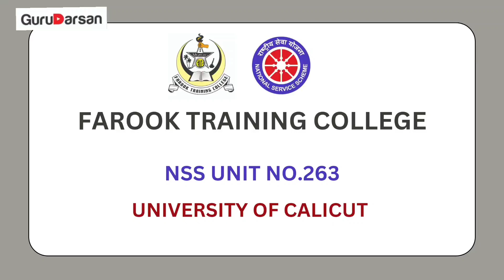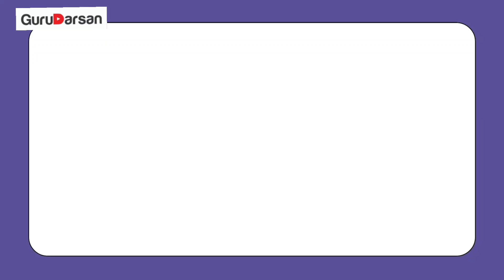WORLD ENVIRONMENT DAY | JUNE 5 | ലോക പരിസ്ഥിതി ദിനം | ജൂൺ 5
NSS UNIT NO.263

SIDCAP
EPISODE 100

CLASS PRESENTATION:

RISVANA.P
(1st B.Ed. MATHEMATICS)